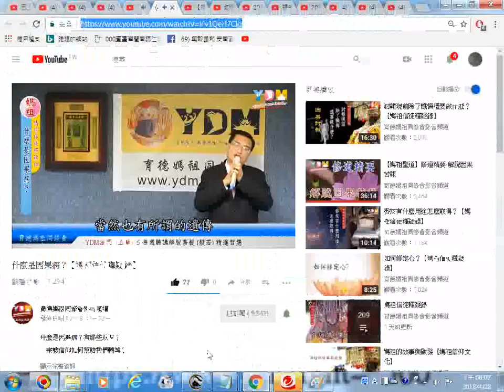推薦影片網址 什麼是因果病？【媽祖信徒釋疑錄】 YouTube 不明夢境該如何處理 【媽祖信徒釋疑錄】 YouTube 八字不合就會離婚嗎？【媽祖信徒釋疑錄】 YouTube 201